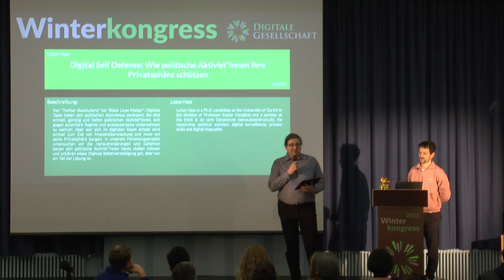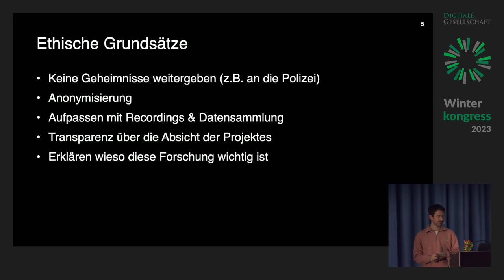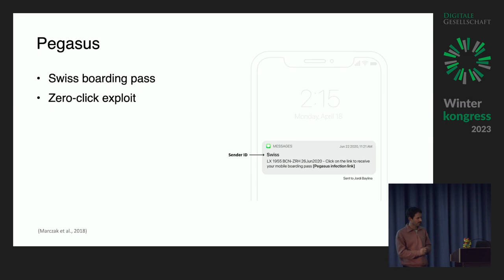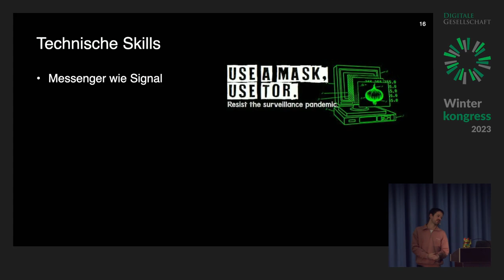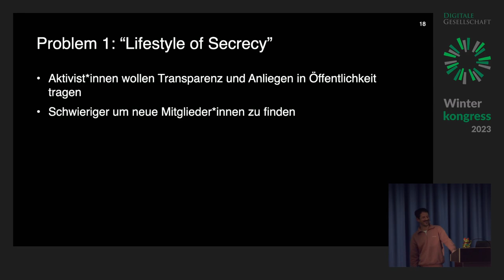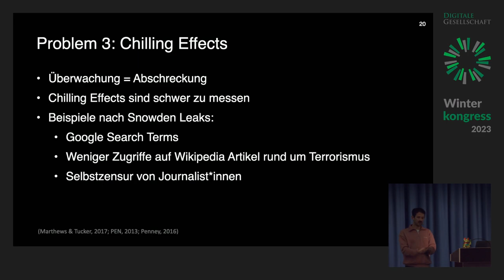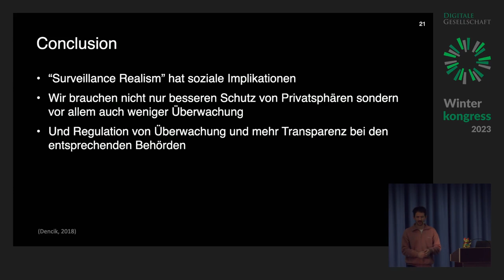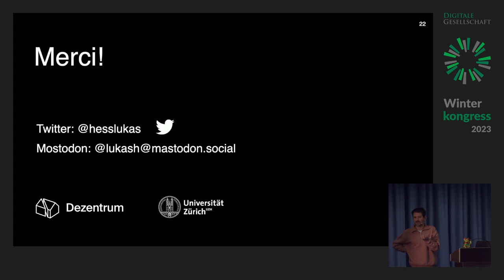Digital Self Defense: Wie politische Aktivist*innen ihre Privatsphäre schützen | WK23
Digital Self Defense: Wie politische Aktivist*innen ihre Privatsphäre schützen von Lukas Hess

Von "Twitter-Revolutions" bis "Black Lives Matter": Digitale Tools haben den politischen Aktivismus verändert. Sie sind schnell, günstig und helfen politischen Aktivist:innen, sich gegen autoritäre Regime und ausbeuterische Unternehmen zu wehren. Aber wer sich im digitalen Raum erhebt wird schnell zum Ziel von Massenüberwachung und muss um seine Privatsphäre bangen. In unserem Forschungsprojekt untersuchen wir die Herausforderungen und Gefahren denen sich politische Aktivistinnen heute stellen müssen und erklären wieso Digitale Selbstverteidigung gut, aber nur ein Teil der Lösung ist.